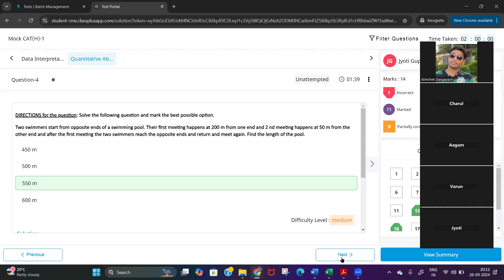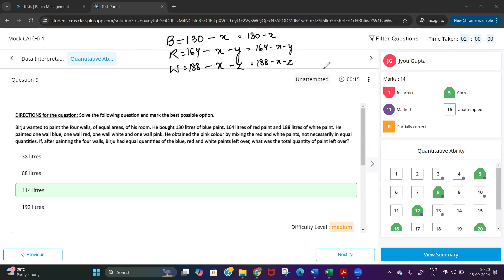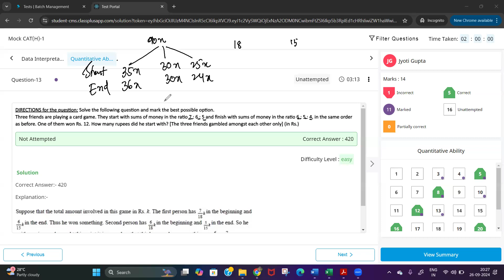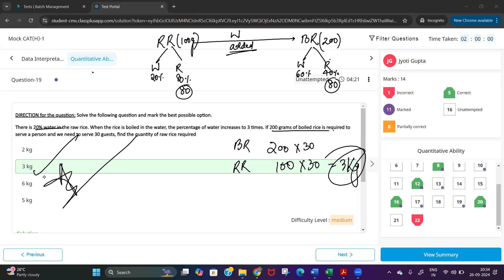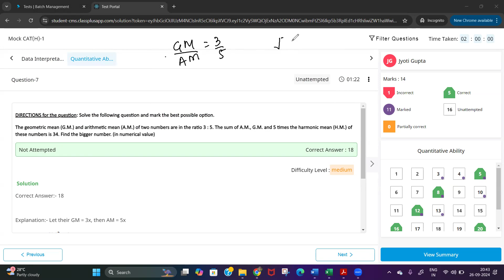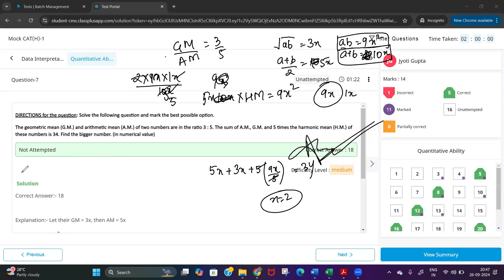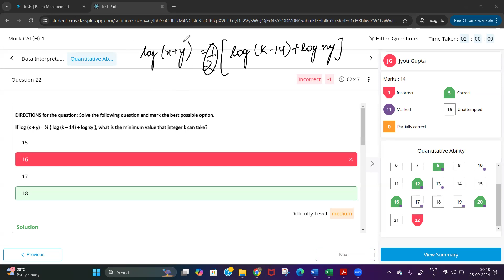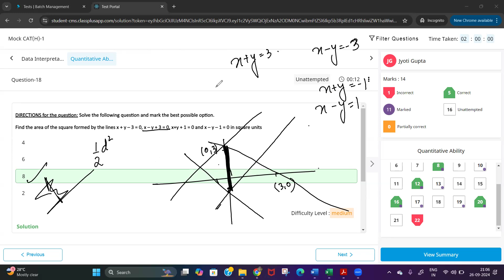FLT 10 Mock CATH 1 (QUANT SECTION)